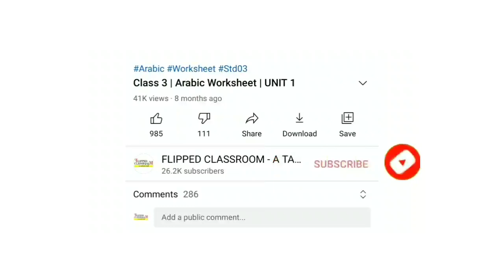STD 3 | ARABIC | Page 28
Class 3 | ARABIC | Page 28
Poem

Drawing tutorial
Easy steps to draw